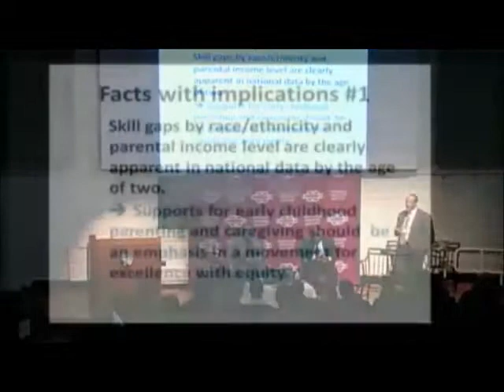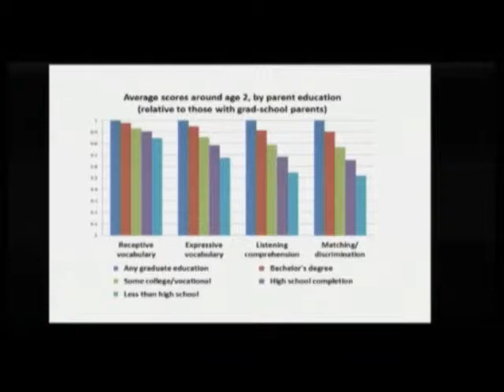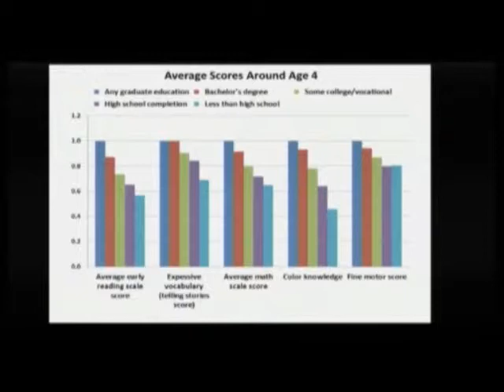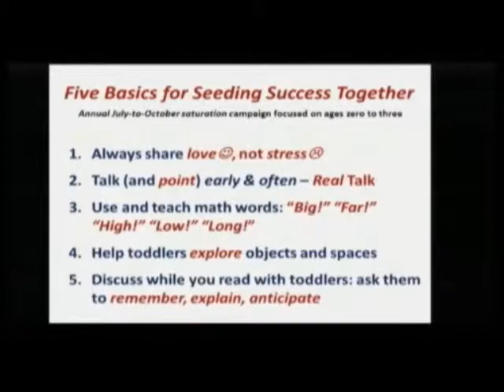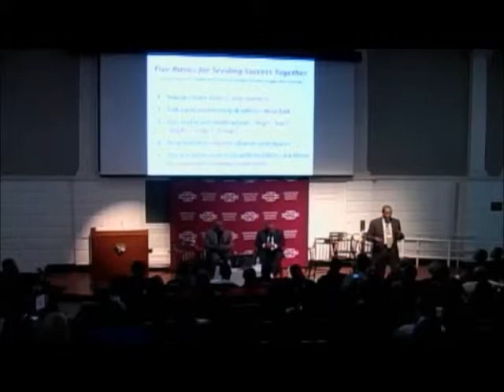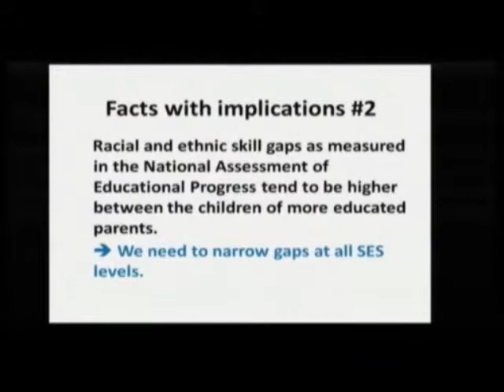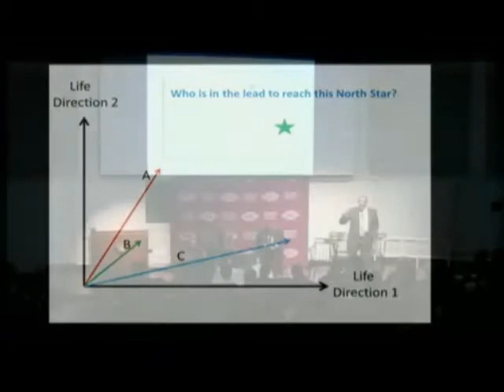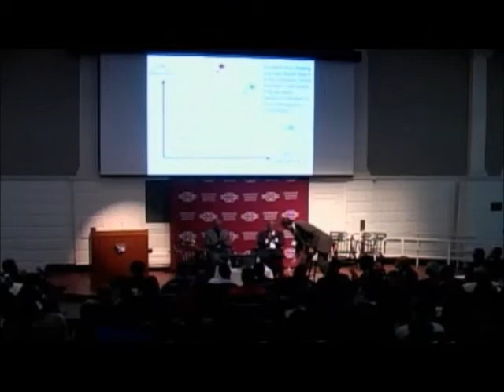RTB - Dr Ron Ferguson